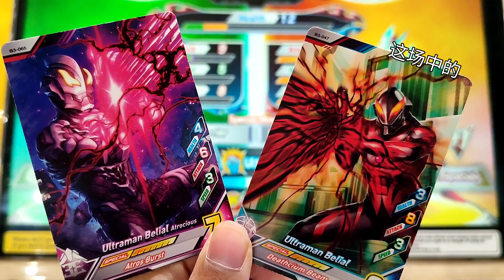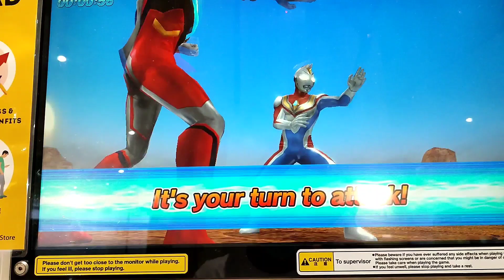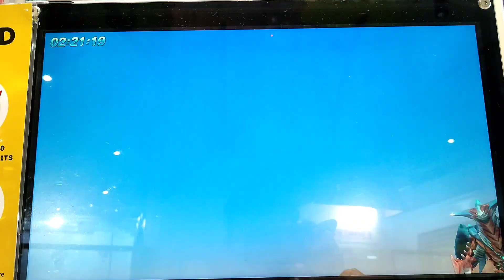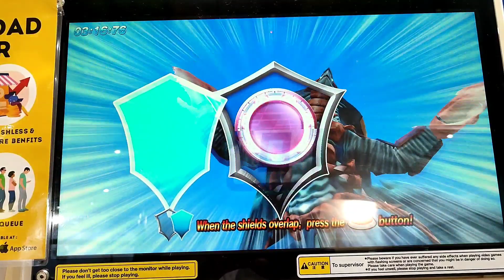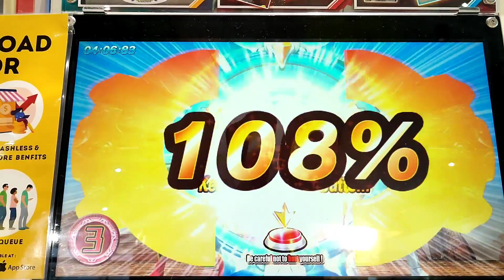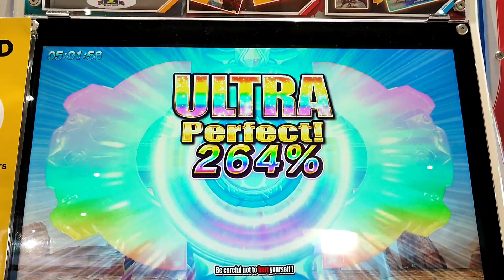罗布街机 #56 梦比彩虹型态？美少女捷德！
有两个星期没放街机片了，因为不想一直放加上过年关系。所以过了两个星期再放咯😁。

感谢大家让本频道快速到1220😆，也多谢有你们的订阅才能让我更上一层楼。希望各位观众可以永久支持我这频道😁。我以后也会更加努力让你们喜欢的💪，谢谢大家。